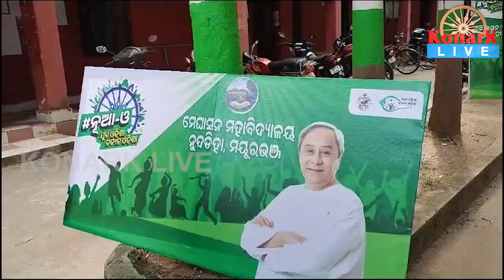ଯୁବ ବିକାଶ କ୍ରୀଡା କାର୍ଯ୍ୟକ୍ରମ ଅନୁଷ୍ଠିତ,ମୟୁରଭଞ୍ଜ || MAYURBHANJ NEWS